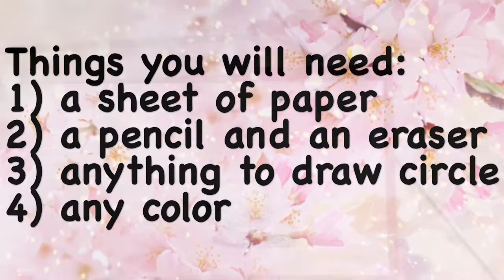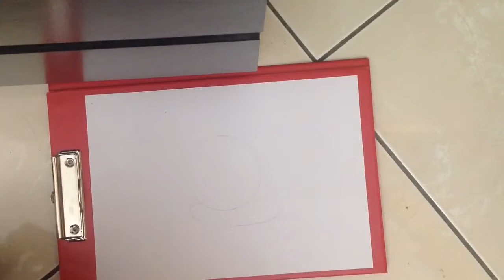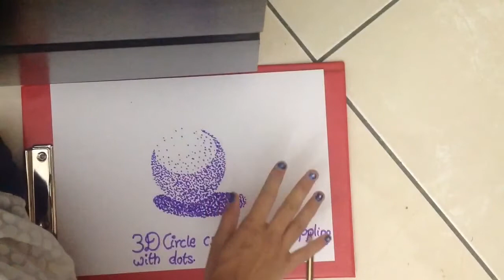How to color in a 3D circle using stippling with dots